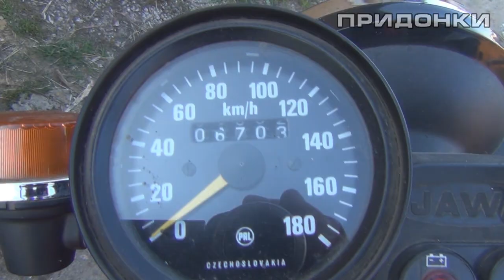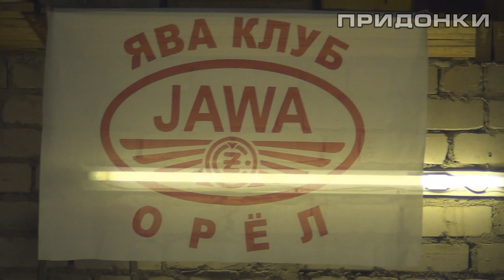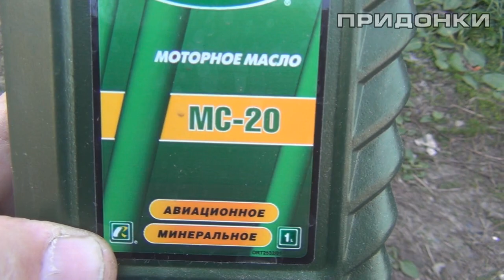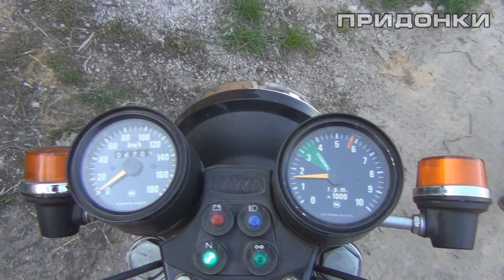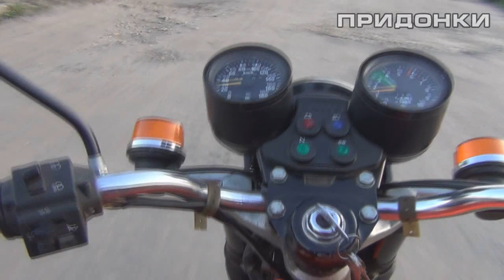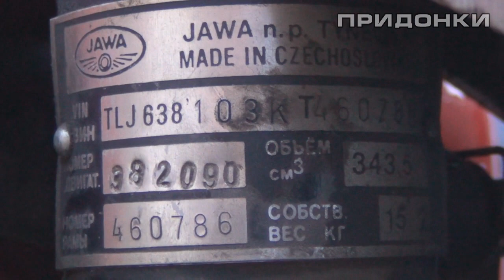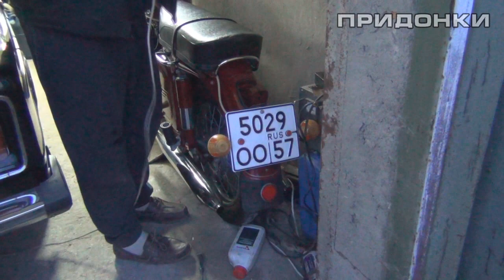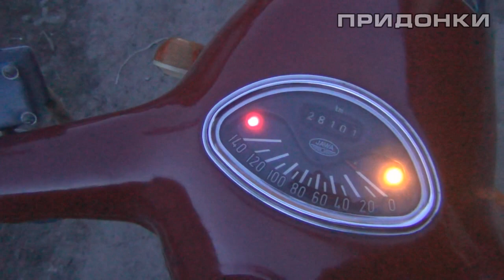Длинное видео подготовка мотоциклов ЯВА к праздникам